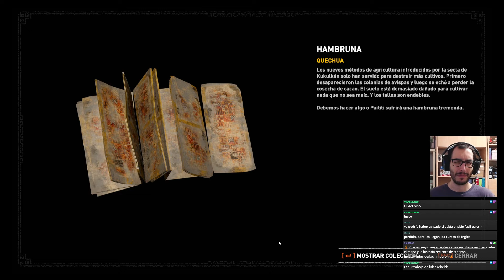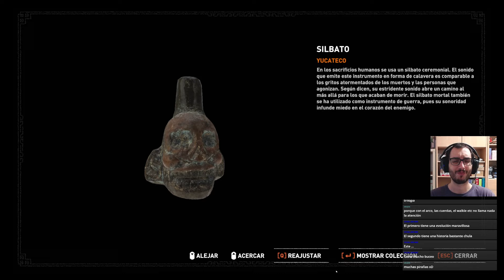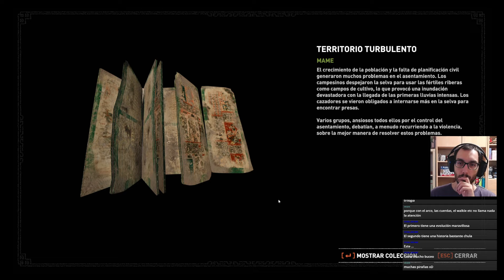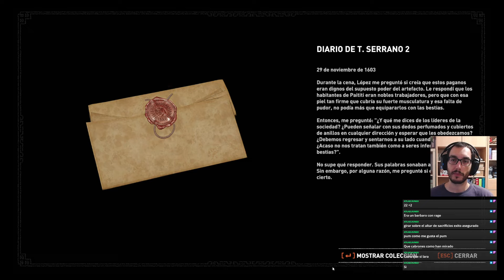Gameplay - Shadow of the Tomb Raider 3/5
Tercer gameplay del juego Shadow of the Tomb Raider. Donde nadamos muchas veces y aprendemos que el agua debe fluir hacia las ruedas. Y también aprendemos que los pigmeos tienen sus costumbres y hay que respetarlas.
O algo.